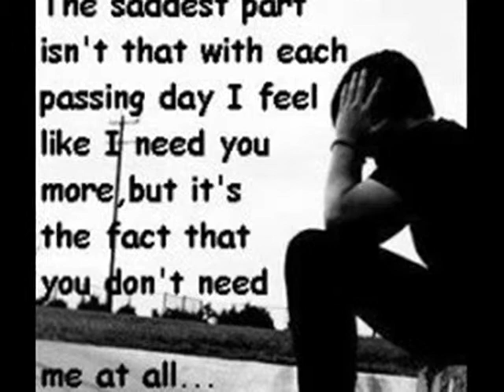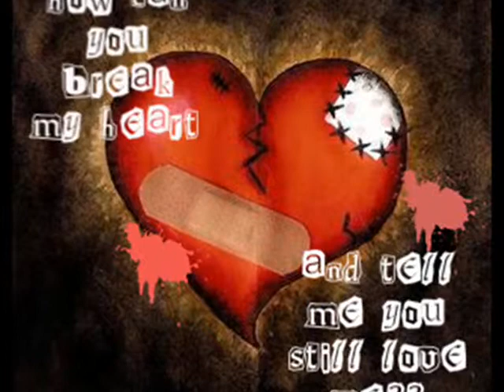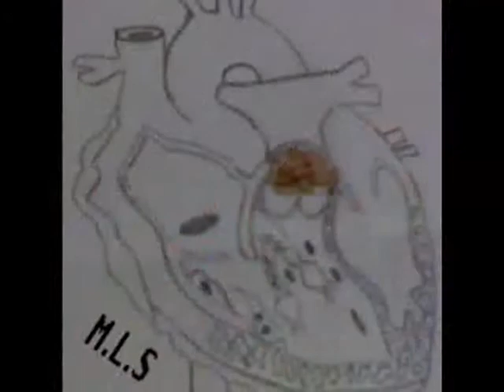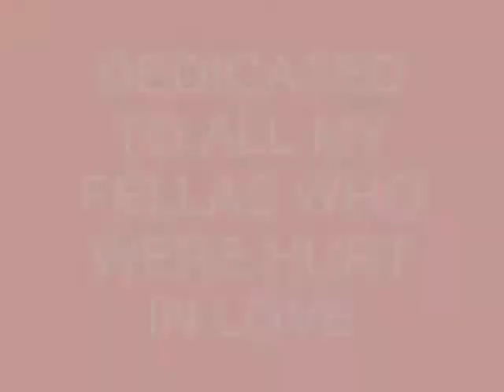TERE BIN by ATiF (love hurts)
TERE BIN BY ATIF ASLAM